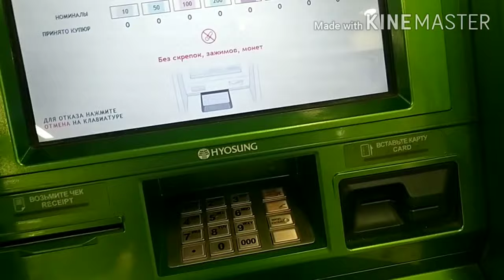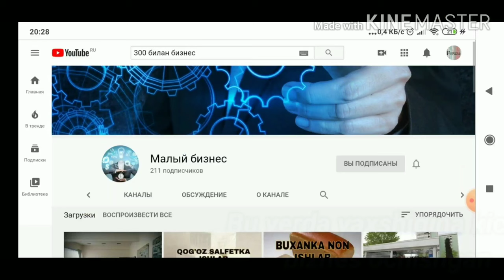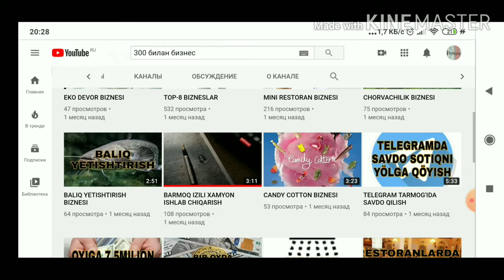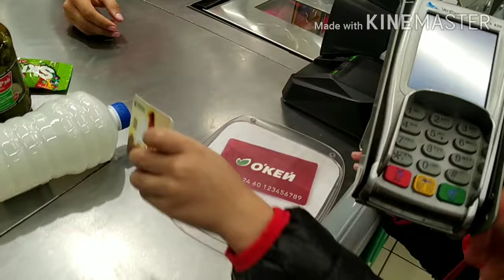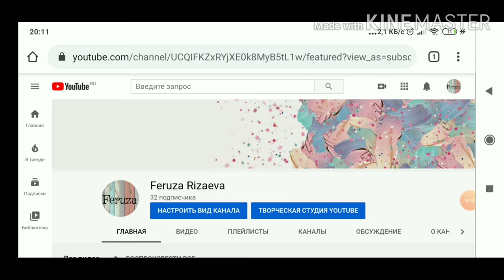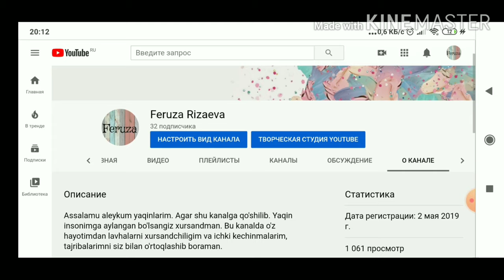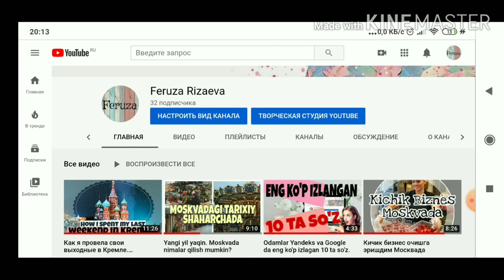Maskvadan vlog📽️| IKEAda Okeyda aylandik🛒| Qushlarni ovqatlantirdik🕊️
Vlog-Farzandim bilan o'tqazgan kunim.

Ishdan bo'sh kunlarimda, farzandim, oilam bilan tashqariga aylangani chiqamiz. Ko'pincha magazinga harid uchun, yoki parklarga boramiz, aylanamiz. Mana shunday o'tqazgan hayotimdan bir parchasini sizlar bilan baham ko'rmoqchi bo'lyapman. Bu oilaviy kanal desa ham bo'ladi. Sababi oilam davrasida olingan videolar ham albatta joy oladi. Sizlarga yoqimli hordiq tilab qolaman. Video haqidagi fikringizni kutaman albatta yozing. 🤗🤗🤗🤗👍👍👍👍